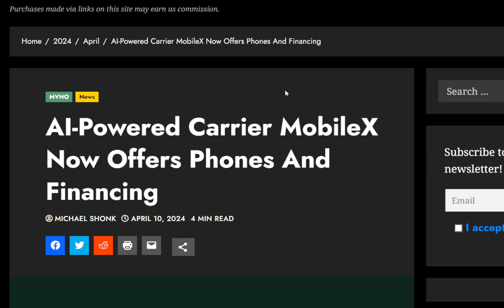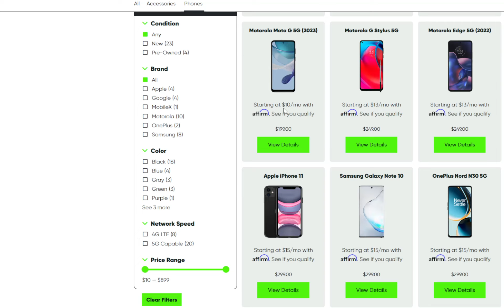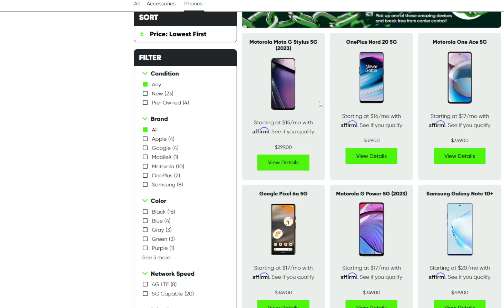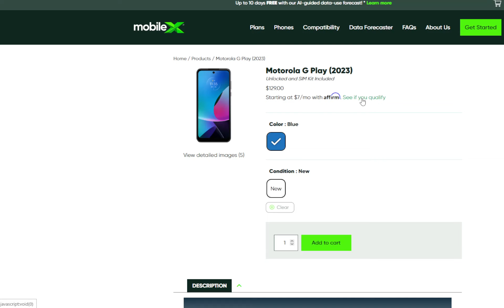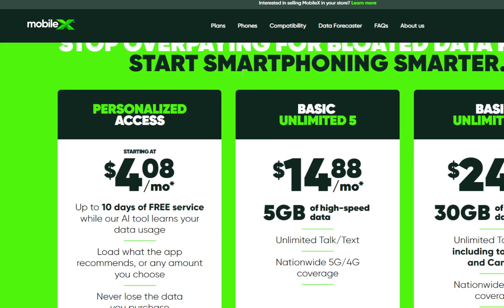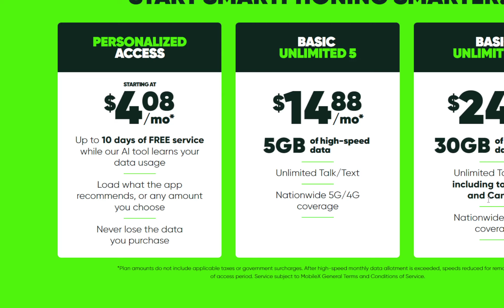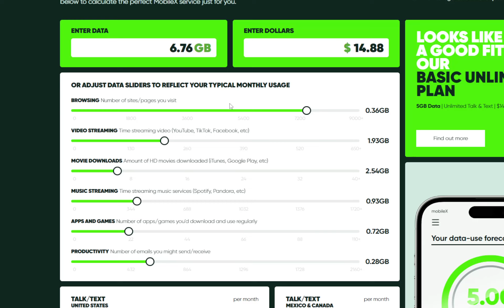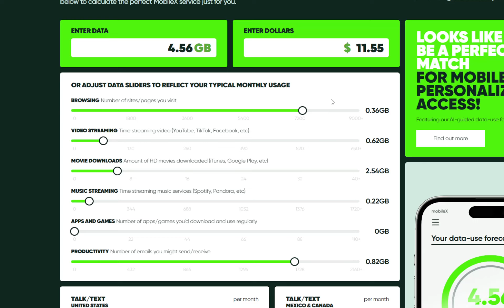MobileX: Phones and Financing Now Available!